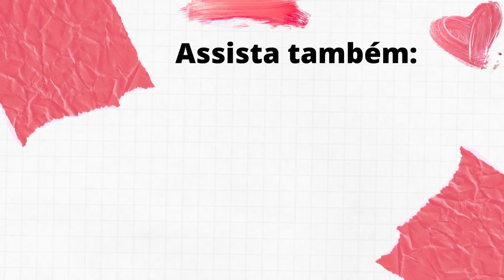NO PROVADOR C&A 😍| 10 looks da Nova Coleção de Verão C&A | Cod consultora: THAMARAGEYSA em todo site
Oii amoras, hoje eu vim trazer mais um vídeo de ProvadorC&A , espero que gostem!!! Fiz vários achadinhos de looks na Lojas CA com um especial para verão, e looks da nova coleção C&A, são 10 looks C&A com ideias de looks para o Réveillon, vestido longo, vestido midi amarelo, blazer, calça colorida, vestidos curto e vestidos longos, espero que gostem das minhas escolhas.

MINHAS MEDIDAS:
1,58m altura
105 quadril
67 cintura
55kg
Geralmente visto 38/P
PARA ASSISTIR A SEGUIR:
7 PEÇAS ESSÊNCIAIS:
Quer BOMBAR e profissionalizar o seu Instagram?

🎞 Quer TRANSFORMAR suas fotos com UM CLIQUE?

📦 Quer me enviar um mimo, uma cartinha ou algum presskit da sua empresa/marca? Envie para:
Um biiiig beijo amoras, fiquem com Deus!
Thamara Geysa.